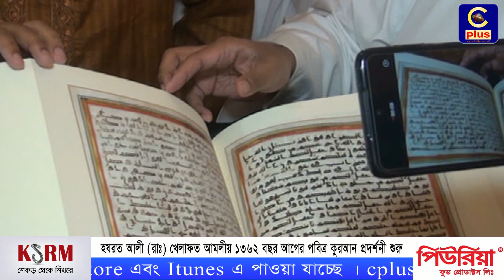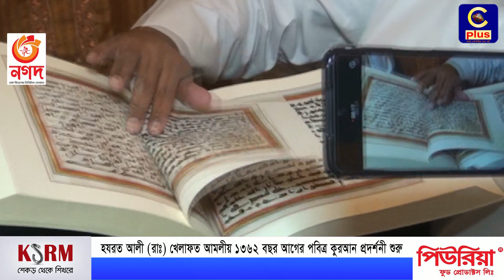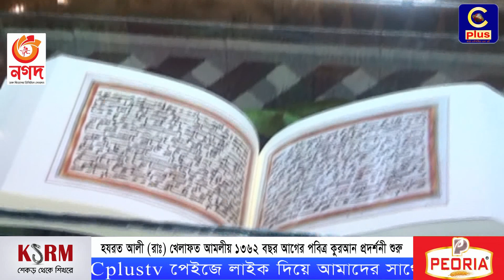সুবহানাল্লাহ! ১৩৬২ বছর আগের পবিত্র কোরআন ফটিকছড়ির মাইজভান্ডারে | Cplus